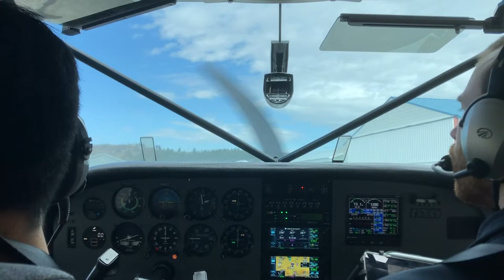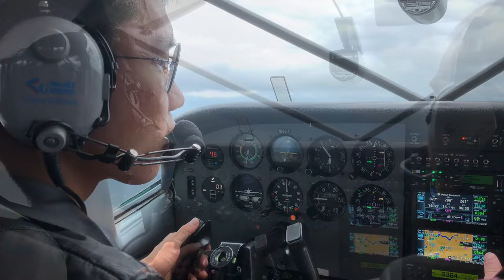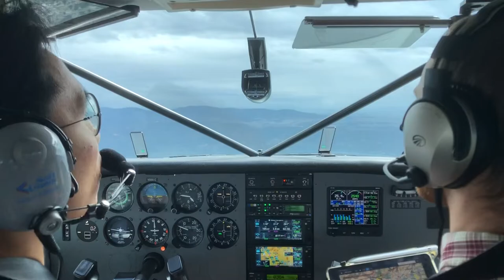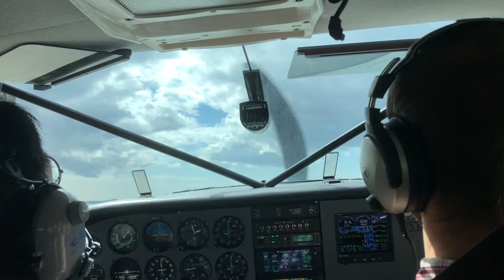Field Trip to The Sky!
Gang Chan is learning how to fly a Cessna 206 at Moody Aviation on June 2022. What a blast!
This is Gang Chan's first time flying a small plane! Not bad.
Big thanks to Moody Instructors!